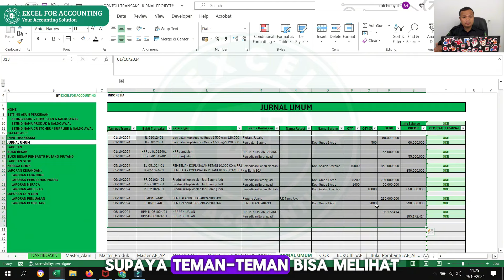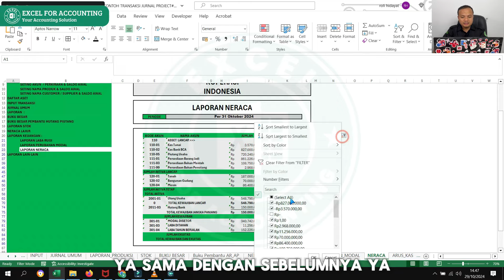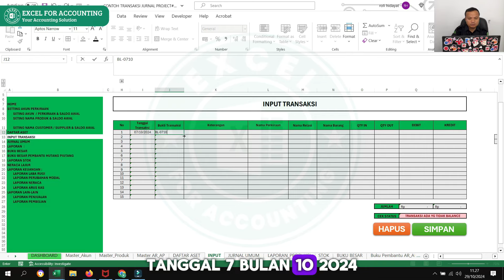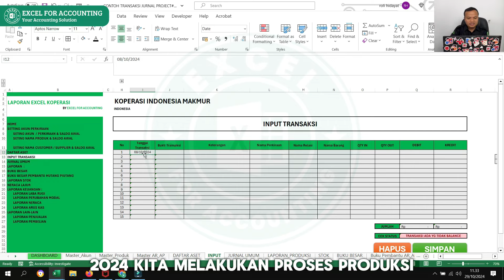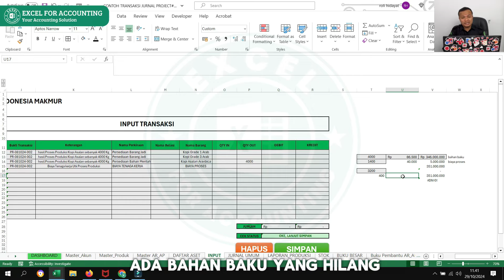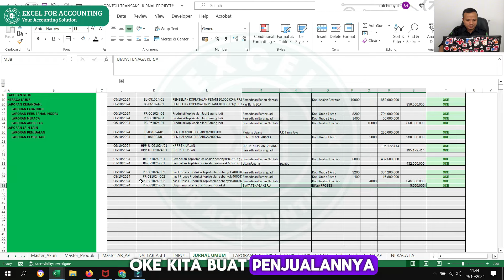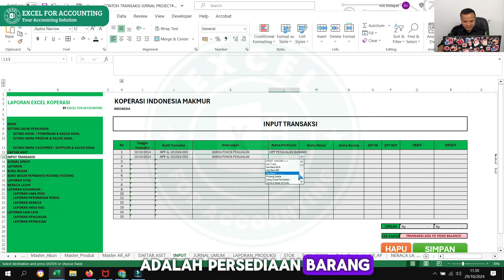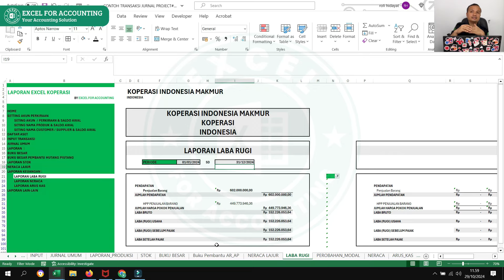APLIKASI LAPORAN KEUANGAN EXCEL UPDATE 2024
Aplikasi excel laporan keuangan ini merupakan upgrade dari versi sebelumnya. Dengan penambahan berbagai fitur mulai dari memudahkan anda menginput data, mentracking transaksi yg salah input, kemudahan filter data, setting periode waktu dan masih banyak lagi😇.

Aplikasi ini dapat di kostum sesuai dengan jenis perusahaan anda. Jadi tunggu apalagi, yuk segera hubungi admin kami ‪@excelforaccounting‬ untuk mendapatkan aplikasi ini.

Kami menyediakan berbagai layanan di bidang akuntansi, seperti:

✅ Aplikasi laporan keuangan berbasis Excel
✅ Software akuntansi online dan offline
✅ Jasa setup dan training software akuntansi
✅ Jasa pembuatan laporan keuangan dengan biaya terjangkau
✅ Jasa laporan pajak (SPT Masa, PPh 21, PPh 22, PPh 23, PPh Pasal 4 ayat 2, - PPh Final, PPN, dan   SPT Tahunan)
✅ Pelatihan akuntansi online dan offline
✅ Brevet pajak A & B online dan offline

Saya sendiri adalah seorang internal auditor dan konsultan pembukuan di perusahaan swasta nasional. Saya juga menyediakan jasa:

✅ Pembuatan laporan keuangan (online/offline)
✅ Pengawasan laporan keuangan dan pajak
✅ Audit
✅ Konsultasi pembukuan dan pajak
✅ Sistem akuntansi Excel (jasa, kontraktor, dagang)

LaporanKeuanganKontraktor2024 dan berbagai topik terkait, seperti LaporanKeuanganJasaKontraktor, StandarAkuntansiKeuanganKontraktor, hingga ManajemenKeuanganKontraktor, mencakup aspek penting dalam penyusunan laporan keuangan, analisis, dan perpajakan untuk perusahaan konstruksi, termasuk LaporanArusKasKontraktor, LaporanLabaRugiKontraktor, serta NeracaKontraktor. Kami menyediakan TemplateLaporanKeuanganKontraktor yang akurat, komprehensif, dan mudah dipahami untuk mendukung KinerjaKeuanganKontraktor yang transparan dan profesional. Dengan SoftwareAkuntansiKontraktor dan dukungan KonsultanKeuanganKontraktor, laporan keuangan dapat disusun lebih efektif. Ikuti TutorialLaporanKeuangan dan TipsLaporanKeuangan untuk menyederhanakan proses pembukuan dan mencapai laporan yang Akurat, Transparan, dan Terpercaya, baik untuk LaporanKeuanganEvent maupun kebutuhan bisnis lainnya.